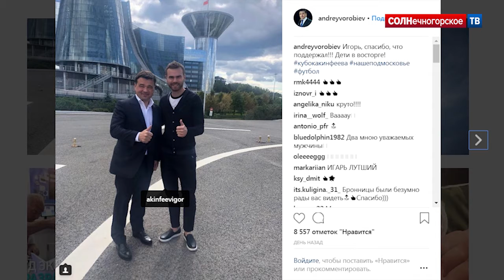Дневник Губернатора 24/08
С 1 СЕНТЯБРЯ ЗАРПЛАТА БЮДЖЕТНИКОВ В ПОДМОСКОВЬЕ ВЫРАСТЕТ В СРЕДНЕМ НА 10%

Зарплата всех подмосковных спортсменов-бюджетников вырастет на 10% с 1 сентября, на 5 процентных пунктов выше у врачей, среднего медперсонала и работников культуры, преподаватели профессиональных организаций и вузов станут получать на 5% больше, молодым учителям и классным руководителям  назначили ежемесячную доплату 5000 рублей, - сообщил Воробьев в интервью «Российской газете», опубликованном в четверг.

100 МЛН ЕВРО ИНВЕСТИЦИЙ ВЛОЖАТ В РАЗВИТИЕ АВТОПРОМА В ПОДМОСКОВЬЕ

В Солнечногорске - Мерседес, в Химках -  Хино! Строительство завода японского производителя грузовиков начнется в самое ближайшее время, - сообщил губернатор Московской области. Сертификацию все автомобили будут проходить в крупнейшем испытательном центре, который появится в Дмитровском городском округе, соглашение подмосковного правительства с правительством России и научно-исследовательским автомобильным институтом уже есть. Инвестиции в проект составят 100 миллионов евро. Андрей Воробьев сообщил и о переговорах с корейскими автомобильными брендами, не называя, с какими именно, цитирую, - «деньги любят тишину». Солнченогорский Мерседес практически достроился и уже готовит сотрудников в двух областных колледжах, там обучают порядка 300 человек. В первом квартале 2019 года завод намерен выпустить первую партию автомобилей.

ЗА 5 ЛЕТ КОЛИЧЕСТВО ПОДМОСКОВНЫХ ЧИНОВНИКОВ УМЕНЬШИЛОСЬ НА 52%

Административная реформа, включающая формирование городских округов на территории муниципальных районов, позволила сократить количество чиновников в Подмосковье за пять лет примерно на 52% - до 11,8 тысячи человек, сообщил губернатор региона в интервью «Российской газете». «Сейчас у нас самое маленькое количество чиновников в стране – 15,8 человека на 1 тысячу жителей. И ежегодная экономия бюджетных средств, которые раньше тратились на содержание чиновников, – 1,7 миллиарда рублей», - сказал Воробьев. Губернатор пояснил, что изначально в Московской области было 36 городских округов и столько же районов, сейчас 56 округов и 11 районов.